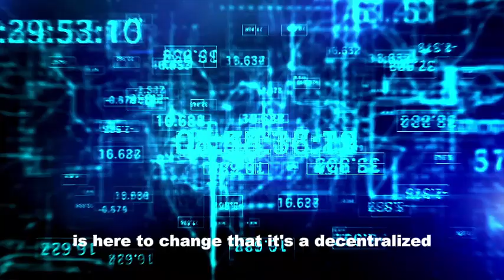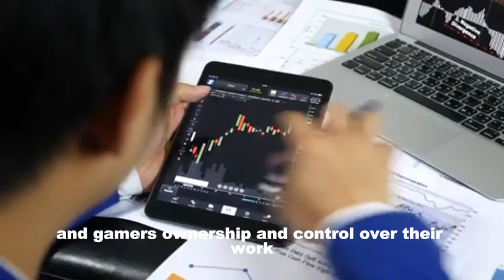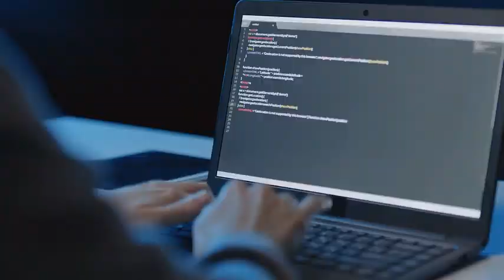Exploring Web3: The Decentralized Internet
Welcome to our deep dive into Web3, the next evolution of the internet! 🌐 In this video, we explore the concept of a decentralized internet and how it is poised to transform the digital landscape. From blockchain technology to smart contracts, Web3 empowers users with more control over their data, enhances security, and fosters greater transparency.

We'll break down:

What Web3 is and how it differs from the current Web2.
The key technologies behind Web3, like blockchain, cryptocurrency, and decentralized apps (Apps).
How Web3 is reshaping industries, from finance to entertainment.
The potential challenges and benefits of adopting a decentralized web.